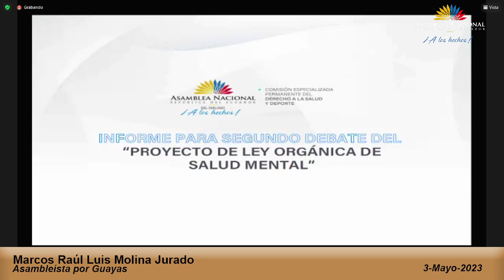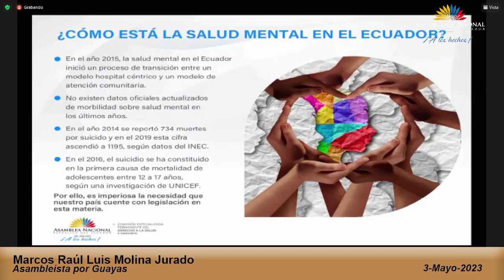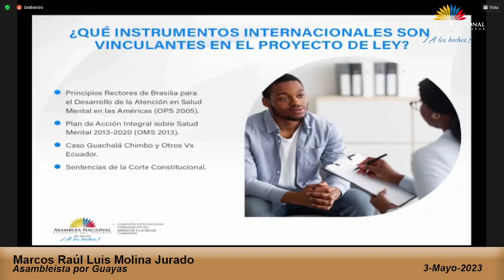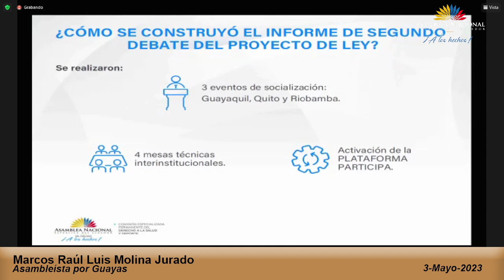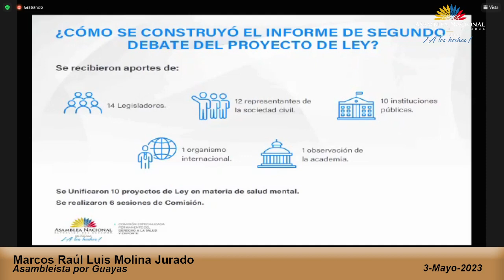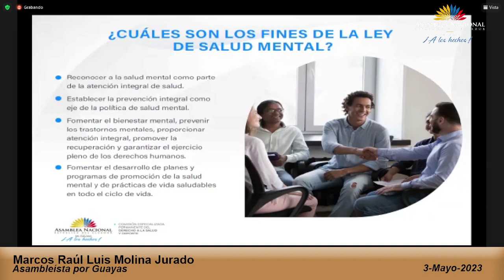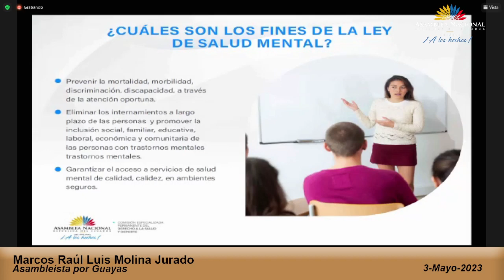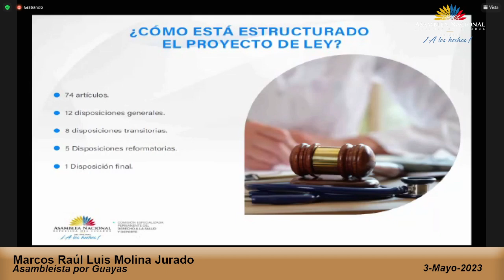Asambleísta Marcos Molina - Sesión 869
04 de mayo de 2023
Segundo Debate del Proyecto de Ley Orgánica de Salud Mental.